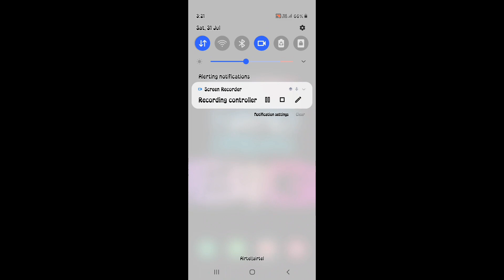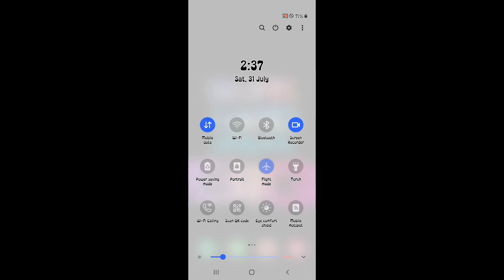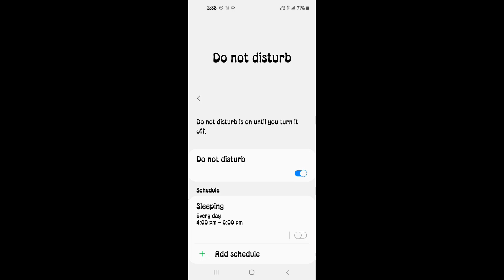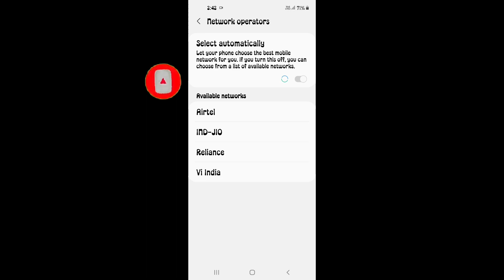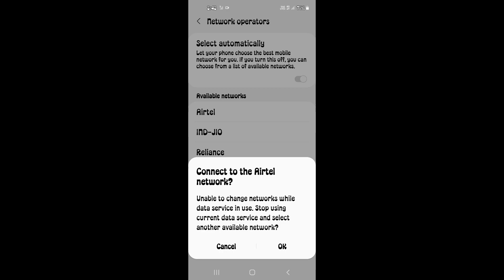How to solve sign into network problem in any sim 100%working method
How to solve sign in to network problem in any sim 100%working method

My device name=SamsungA21s
Editorname=kinemaster

Ignore tags like your crush ignore you😢
Int​gujjar​
Video by TechnicalINTGujjar

If you are thinking for buying this phone
Mobile Phones: Samaung M21 Samsung M11 Samsung F41 Samsung M01 Samsung M02 Redmi 9 Prime Redmi 9 Power Redmi Note 9 Redmi Note 9 Pro
Redmi Note 10 Redmi Note 10 Pro
Realme 8 Pro OnePlus Nord 5G

About :- Technical INT gujjar is a YouTube Channel, where you will find technological videos like New Games,Application Review and Tech products Unboxing Reviews. All About Tech in Hindi😗

My Goals
10subscriber=20/12/2020✅
 Please help me to complete my Goals🙏🙏🥲